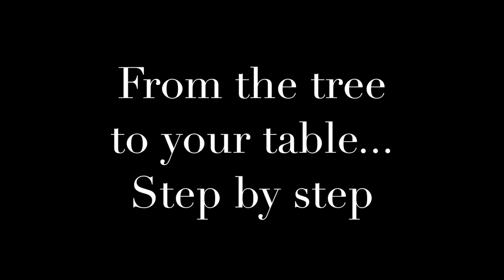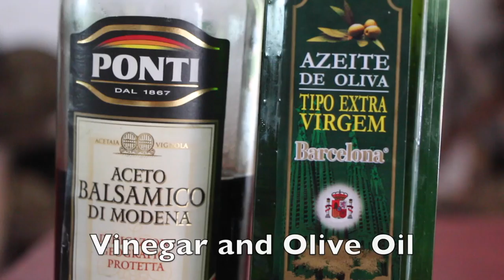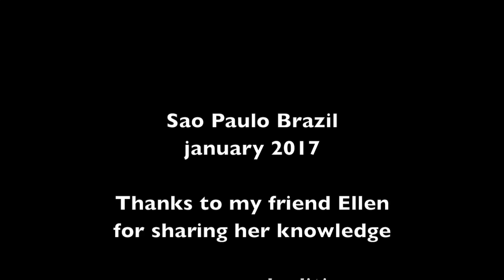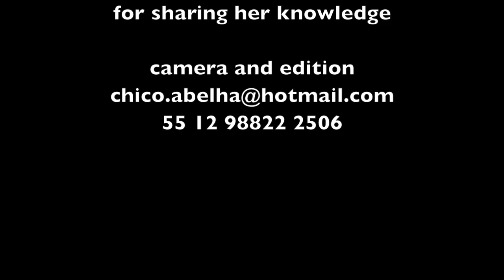JACKFRUIT MEAT - HOW TO PREPARE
Jackfruit is a tropical fruit that is related to figs, mulberry, and breadfruit. It grows on the largest trees in the world. Jackfruit looks like a durian but much, much larger. It’s so big and impressive, once you see one, you’ll never forget what it looks like. When it’s cracked open, there are pods that are also called seeds. It’s the fleshy coating about the actual seeds that we want to eat. When jackfruit is ripe, it has a sweet taste and can be used in desserts but when it’s unripe, the taste is savory.

Now you can go and buy or pick straight from the tree a whole gigantic jackfruit and do all the work of breaking it down yourself as thought in the video.

Jackfruit is very healthy. It’s low in calories and high in dietary fiber, vitamins, and minerals. The fruit’s isoflavones, antioxidants, and phytonutrients mean that jackfruit has cancer-fighting properties. It is also known to help blood pressure, eye and bone health, ulcers, and indigestion.

The texture of jackfruit is very similar to pork – chewy and tender – making it the perfect alternative! All you have to do is use the spices, herbs, and flavors you would use in pork dishes to get that same flavor but without the animals.

There’s pretty much nothing you can’t do with jackfruit. Try it instead of tofu, tempeh, seitan, or mushrooms in your favorite recipes and you’ll be hooked on this tropical fruit that can pass for meat.